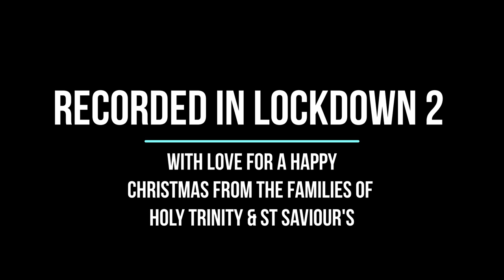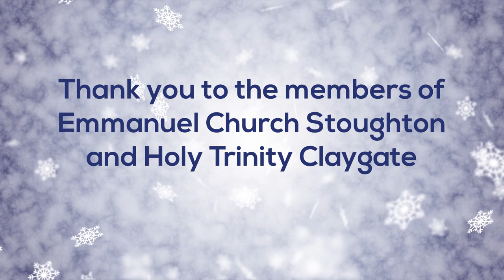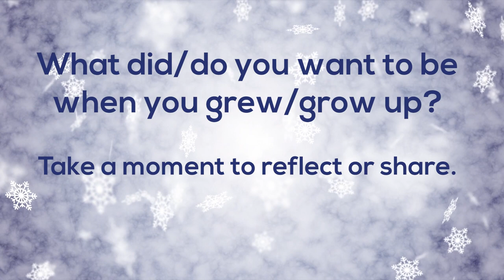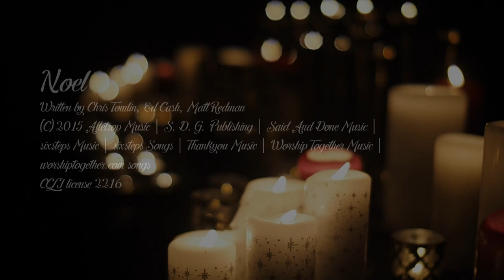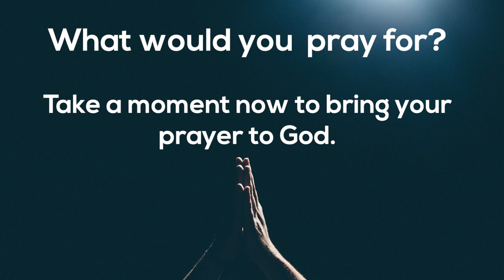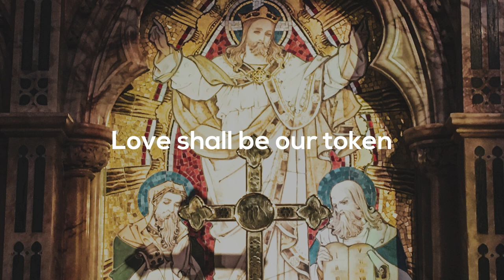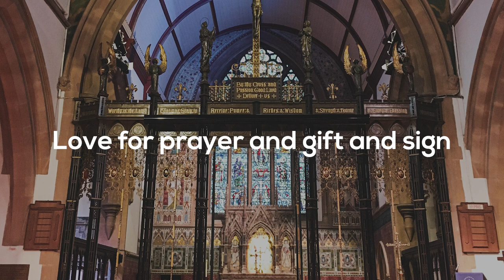Guildford Diocese's All Age Boxing Day Service 2021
Churches from across the Diocese of Guildford have come together to help create a wonderful collaborative All Age Online Boxing Day Service. The service include worship songs, prayers, interactive activities and a short talk from the Bishop of Dorking, The Rt Revd Dr Jo Bailey Wells.

A big thank you to the members of Holy Trinity & St Saviour's Knaphill with Brookwood, Emmanuel Church Stoughton, Holy Trinity Claygate, St Bartholomew's & St Christopher's Haslemere, St Martin's East Horsley, St Mary of Bethany Woking and Christ Church Epsom Common, for their amazing contributions to build this service!

We hope you enjoy it wherever you are tuning in.